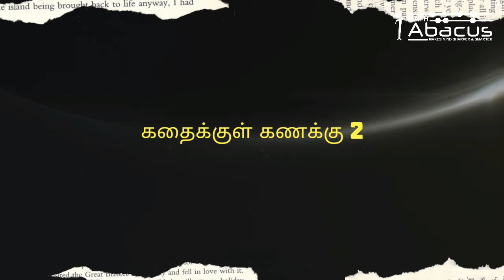stories with maths concept | kathaikul kanaku part 2